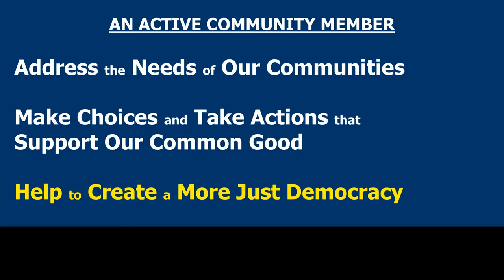Why YOU? — Civic Shorts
Why YOU? — Civic Shorts to help us spread compassion, wisdom, and persistence throughout our families, many diverse communities, and our broader society.

TRANSCRIPT
Why is it important that YOU be involved as an active community member – as an active citizen? Why is it important that YOU specifically help to address the needs of our communities? Why is it important that YOU specifically help to make choices and take actions that support our common good? Why is it important that YOU specifically help to create a more just democracy; a more fair democracy, a more equitable democracy? It’s MUCH more than “SOMEONE should, so why not YOU?” YOU are more than just SOMEONE. Follow to find out why you are so important. Please connect, inform, encourage, and empower. We need YOUR help to improve our families and our communities.